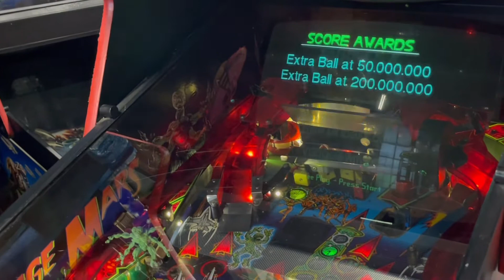Pinball BALLY Revenge From Mars 3D 1999